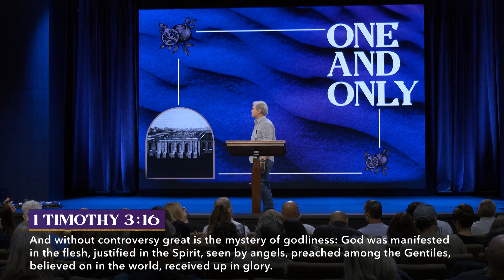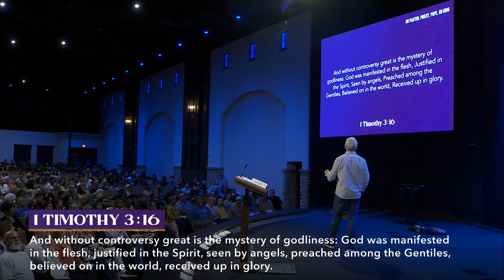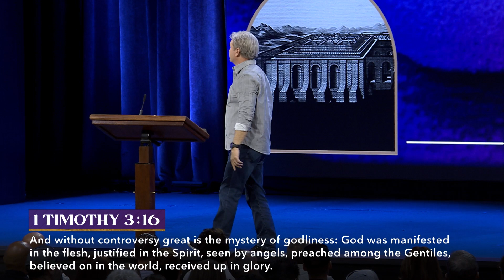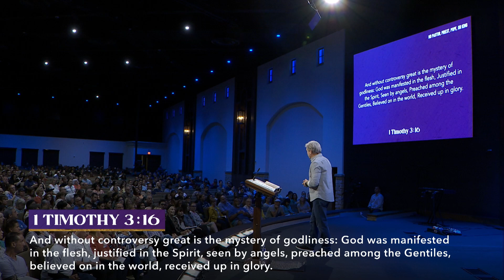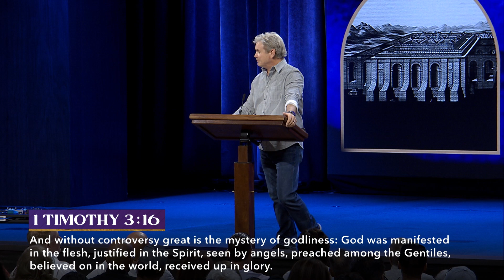No Pastor, Priest, Pope or King - Part 1 (Hebrews 4:14-16)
"Jesus Christ is the creator of all things, and without Him, nothing was created."